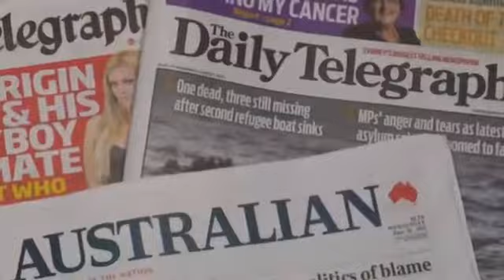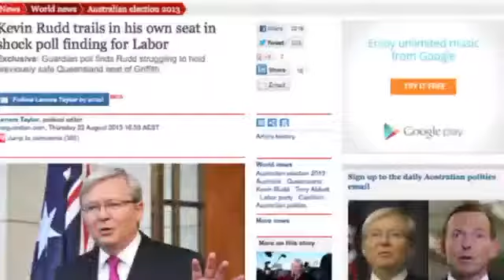Labor Campaign Losing Momentum Friday 23 August- week 3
Labor losing momentum and is in real danger of losing five seats in the region.
Kevin Rudd has spent the day campaigning hard in western Sydney as new polling